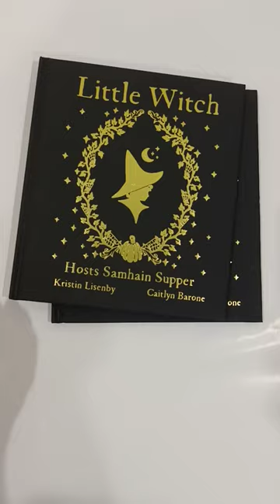Book printing special paper for cover with gold foil stamping.